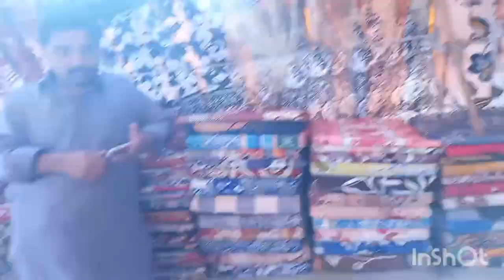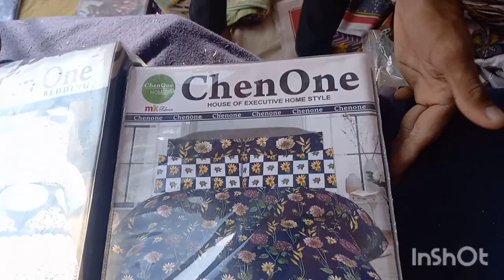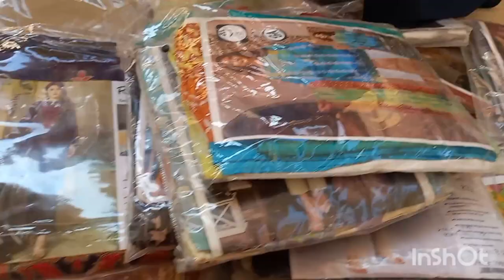Sunday Bazar vlog | Mashoor Bachat Sunday Bazar | Cheapest sandals, Sweater, warm clothes | part 1